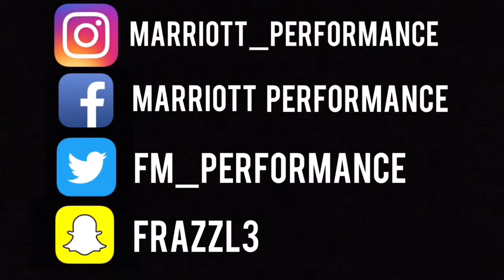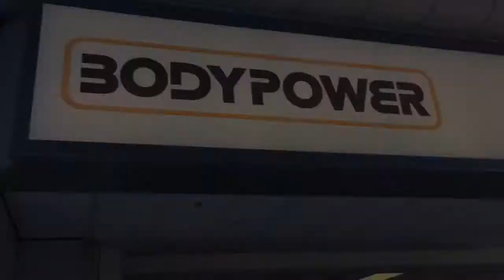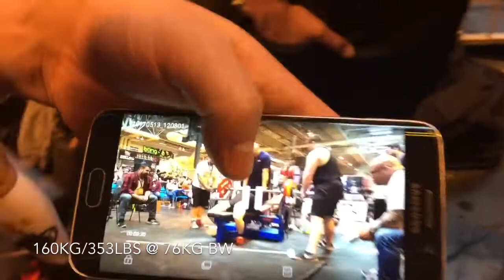Bodypower Expo 2017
Bodypower Expo 2017 footage featuring TFNL, Phoenix fitness, Maxx Chewning, MattDoesFitness, and so much more!